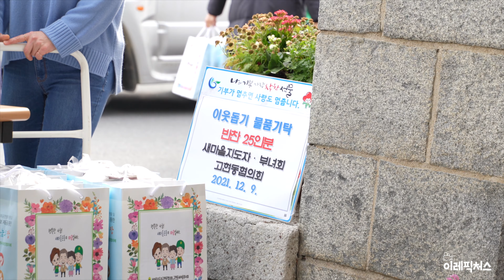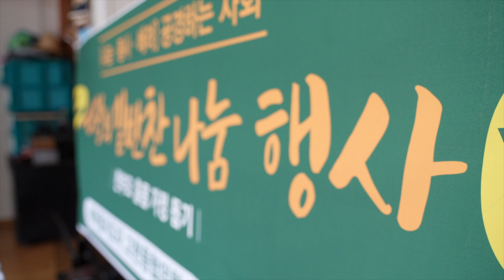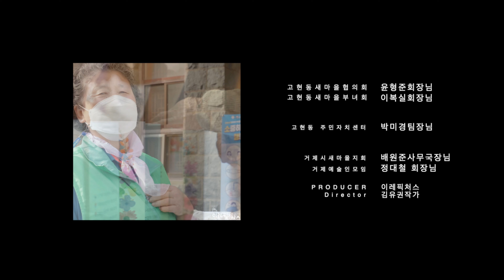독거노인 분들에게 사랑의 반찬 나눔 / 거제 고현동새마을협의회 고현동새마을부녀회 나눔행사 스케치 영상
2021년 12월
얼마남지 않은 한해를 보내면서
주변 어려운 분들에게 손을 내미는 멋진 분들이 계셔서
영상으로 담아 남겨보게 되었습니다.

작은 손짓 하나가 큰 물결을 일으키듯
멋진 나눔의 정성들이
함께 잘사는 거제시를 만들꺼라 확신하며
화이팅 보내드립니다!~

감사합니다.^^
(아트리스트 구독시 2개월 무료)
문의
◆ 촬영장비
camera : sony A7C A6400 , ZV-E10
lens : Tamron28-75 f2.8, Sels 18-105mm f4, 50mm f1.8
mic : boya mm1, ECM-W2BT
Gimbal : Jiyoon Webill-s
edit : final cut pro X